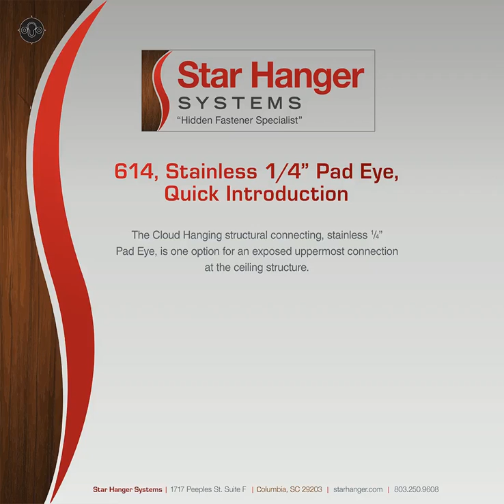614 Pad Eye & 622 Fork Connector, Quick Introduction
This Star Hanger Quick Animation that shows part of the Cloud Hanger System.
The 614 stainless 1/4" Pad Eye, is one option for an exposed uppermost connection point at the ceiling structure.  The Pad Eye is generally screwed to a thick wood beam or steel beam.